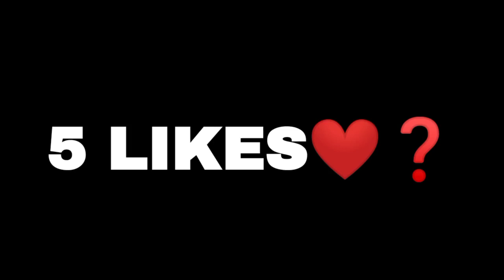Xxxtentacion - changes 💔free fire highlights🔥freefire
bug
m1887
training ground double m1887
FF new Gameplay